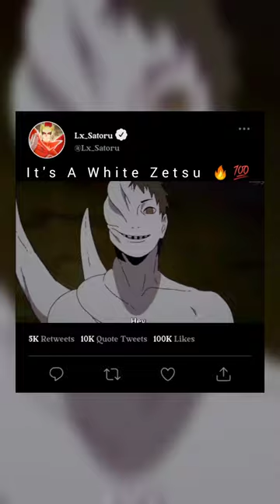It's A White Zetsu 🔥💯naruto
It's A White Zetsu
in this video I show how naruto become anpredicteble hero of the hidden leaf
in this video how Naruto hide this secret from all
the hero of the hidden leaf
Naruto Uzumaki
Naruto and hinata
naruhina
Naruto
Kakashi
Itachi
obito
madara
sakura
Naruto x boruto altimet ninja Strom connection
boruto Timeskip
Naruto vs Isshiki
Naruto and sasuke vs momoshiki
naruto death sence